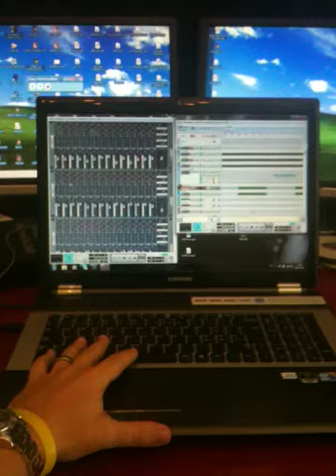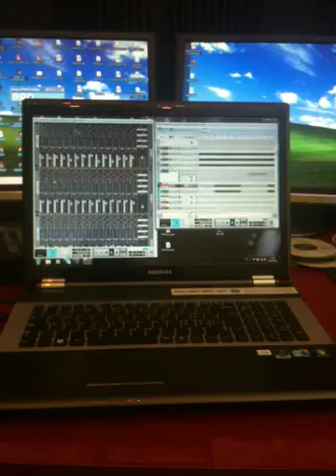REMADY FEAT. MANU-L "THE WAY WE ARE"